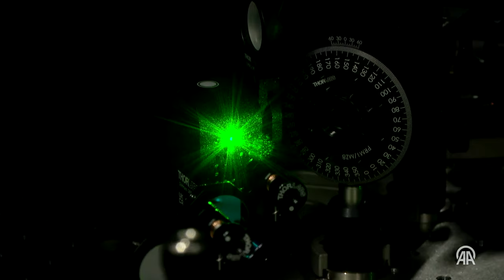ASELSAN'ın kuantum çalışmalarında ilk ürünler ortaya çıktı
ASELSAN'ın kuantum teknolojilerine yönelik yürüttüğü çalışmalar kapsamında ilk kuantum entegre devreler ortaya çıktı.